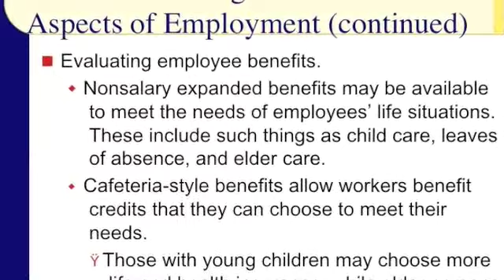How To Do Personal Finance Powerpoint